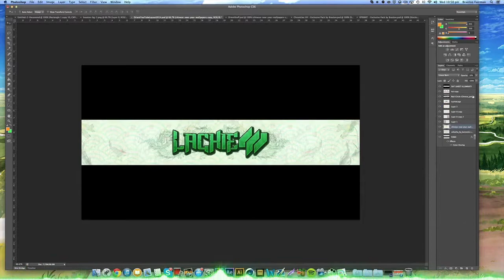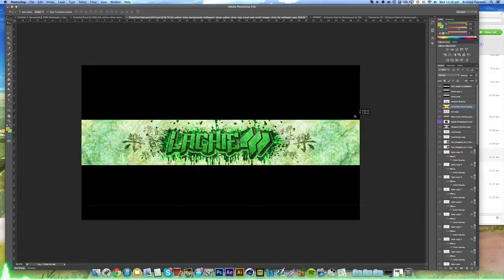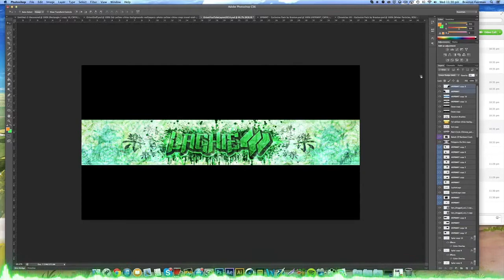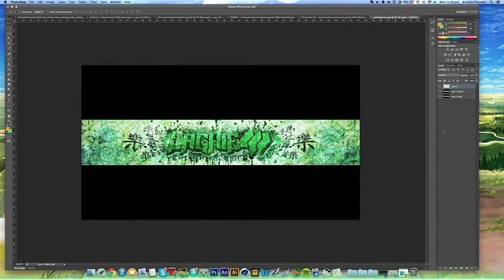Speedart #57 | High Lachie Contest Entry (Orient) by Braxton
First of all Thanks So Much for 700! and here is my entry for Lachie's Contest, Please leave some feedback, I'm working on this style each time I do it so hopefully I will eventually get it to the point im happy to say its a finalised polished up style :), Thanks
- Braxton

- Quick Links!

Want a Banner Like This?
Want a Custom HD Intro?
Want a Custom Logo Concept?
Buy My First Exclusive Pack Chronicle VII Here!
Buy My Second Ex. Pack Elements VII Here!
Buy My Brand New Exclusive Pack XPRMNT Here!